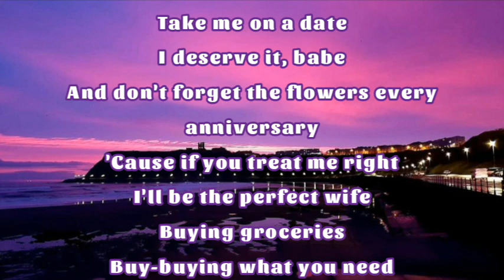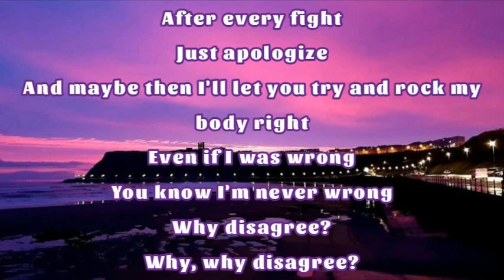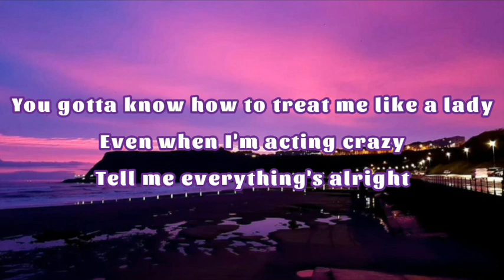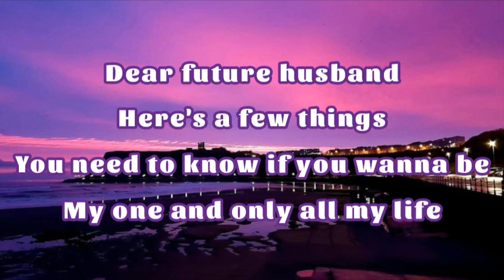DEAR FUTURE HUSBAND | MEGHAN TRAINOR | UNIVERSAL SONGS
Hello Purple Diamonds💎

Enjoy My New Video That I Just Made A While Ago.. KEEP SAFE I LOVE YOU.

💖 ALWAYS TRUST ON GOD 💖

💎 MEGHAN TRAINOR

APP : VIDEO MAKER
PHONE : SAMSUNG J7 PRIME
LYRICS : AZlyrics

STAY STRONG PO TAYU. KEEP SAFE PALAGI. THANK YOU YOUTUBE FOR LETTING ME POST THIS KEEP SAFE DIN